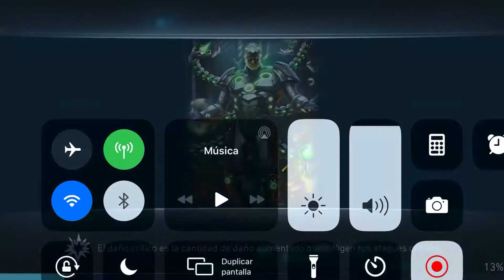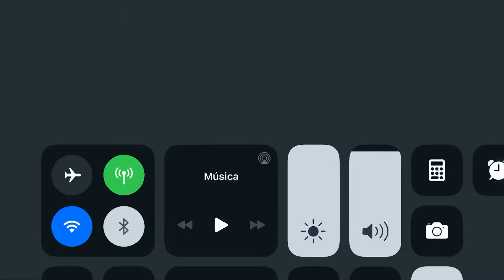Raid 6 ( Jefe Brainiac) fase 1 y fase 2